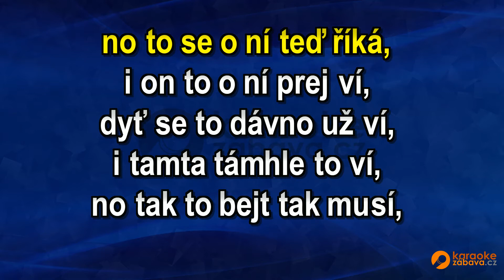FullHD karaoke Nafrněná - Barbora Poláková - ukázka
Skladba ve formátu MP4 FullHD je k zakoupení na adrese Všechny skladby od tohoto interpreta jsou zde Pouze na webech a najdete FullHD Karaoke.